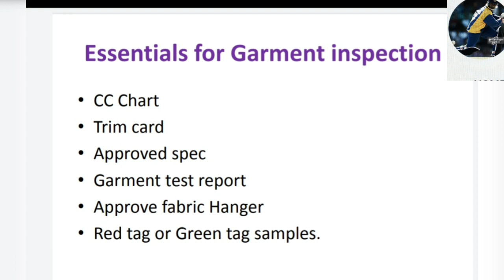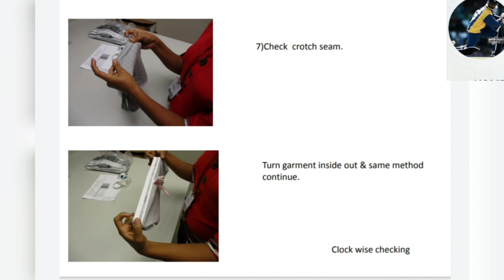Clock wise inspection process for Panty production